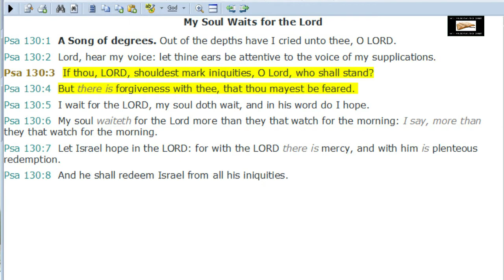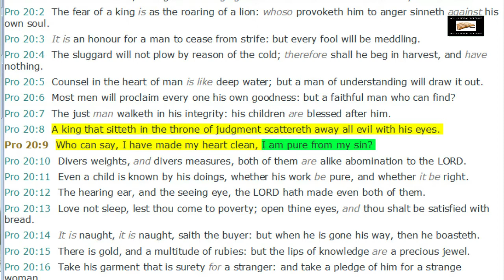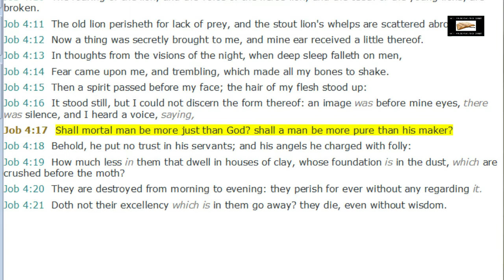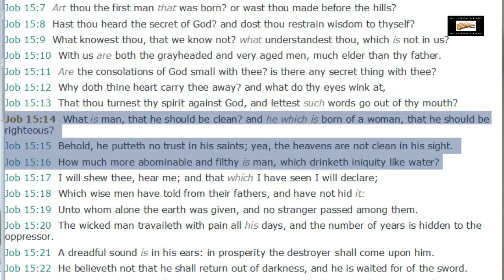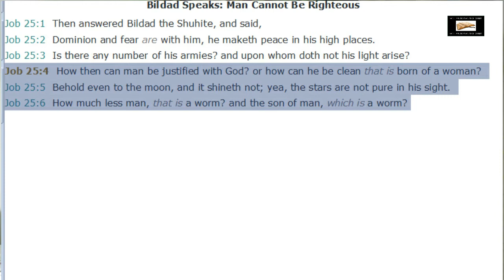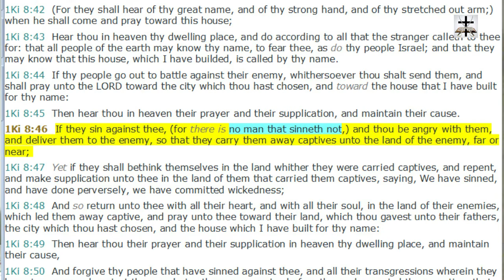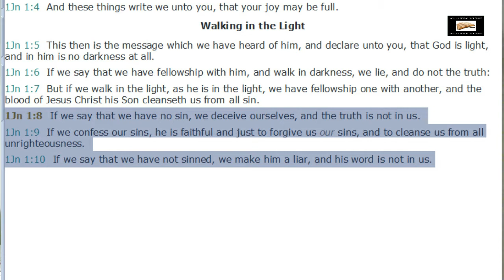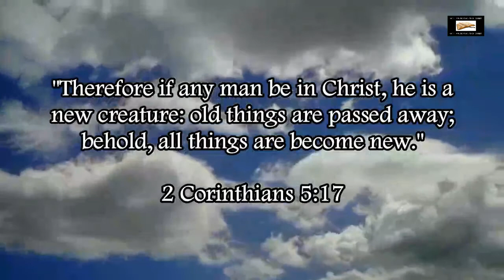Sinless Perfectionism Heresy Debunked And Refuted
Refuting the Luciferian doctrine of devils known as sinless perfectionism.

Proverbs 20:8-9 (KJV) - “A king that sitteth in the throne of judgment scattereth away all evil with his eyes. (9) Who can say, I have made my heart clean, I am pure from my sin?”